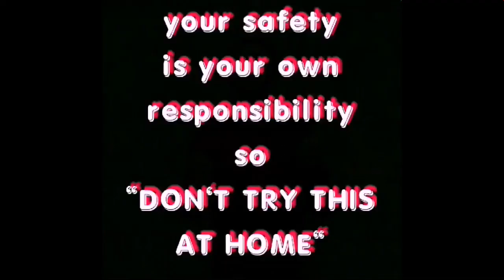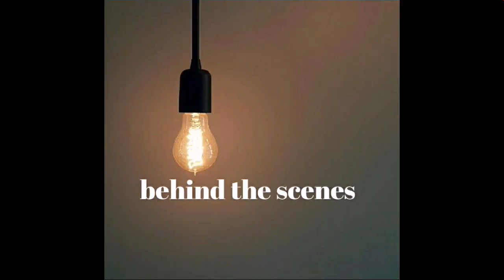झाग like as a कुल्फी || क्या होगा जब kmno4 में h2so4 डाला || Kmno4 Experiment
Kmno4+h2o+h2o2=result